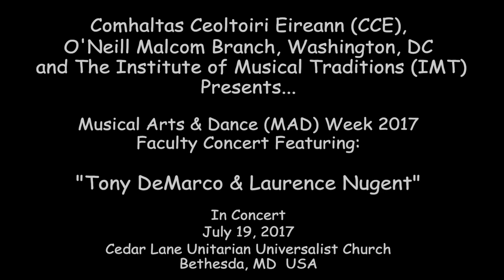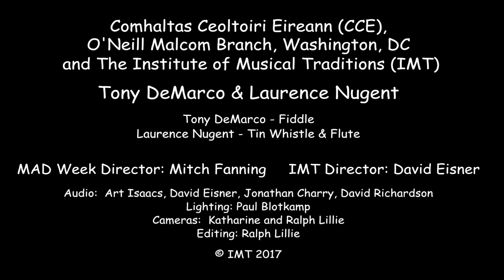Tony DeMarco & Laurence Nugent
Tony DeMarco & Laurence Nugent, performed at the CCE Musical Arts & Dance (MAD) Week Sunday Faculty Concert.  This collaboration and joint production by the O'Neill-Malcom Branch of Comhaltas Ceoltoiri Eireann (CCE) and the Institute of Musical Traditions (IMT) took place this year at the Cedar Lane Unitarian Universalist Church, Bethesda, MD,  USA on July 19, 2017.

Tony DeMarco - Fiddle
Laurence Nugent - Tin Whistle & Flute

Sound: Art Isaacs, Jonathan Charry, Dave Eisner, Dave Richardson
Cameras: Katharine and Ralph Lillie
Editing: Ralph Lillie

Thanks to IMT & CCE